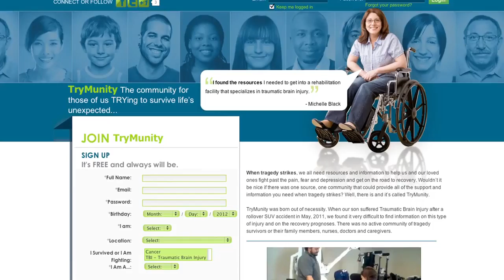St Louis Photo Studio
The St Louis Photo Studio team understands each ad campaign is unique; therefore we have structured our services to be customizable and fully scalable for all your production needs. We strive to make your creative experience here to be positive, efficient, and professional at incredibly reasonable rates.

Rob Haller